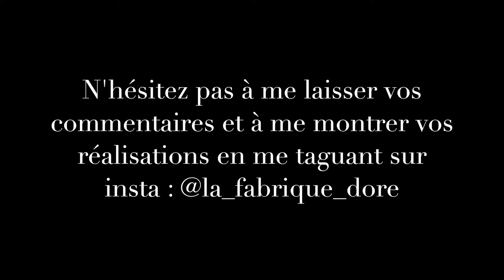Tuto couture : La pochette zippée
Bonjour :)

Voici mon premier tuto : une pochette zippée avec poche zippée sur l'arière ! N'hésitez pas à me laisser vos commentaires et à me montrer vos réalisations sur instagram en me taguant : @la_fabrique_dore

Bonne couture :)